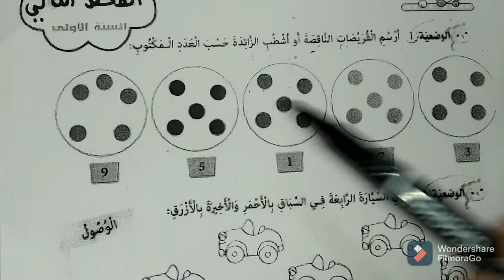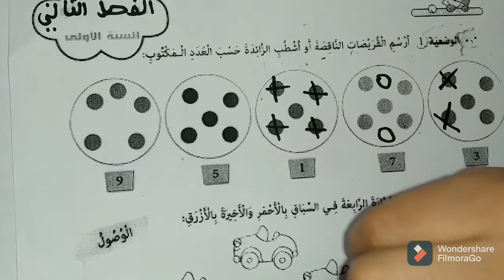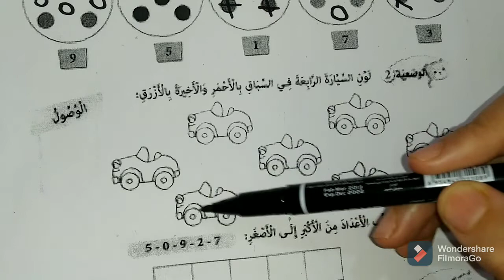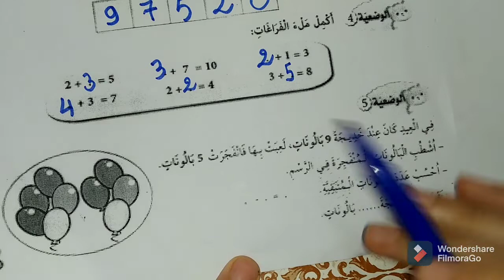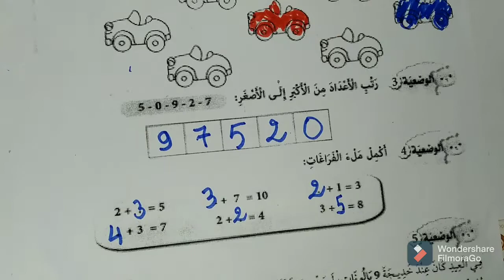اختبار مقترح في الرياضيات السنة اولى ابتدائي هام جداا الفصل الثاني ✍️✍️✍️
نماذج اختبارات في كل المواد هامة سنة اولى